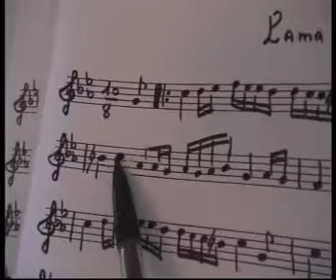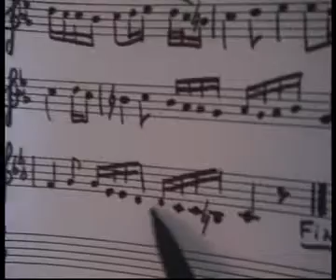Lama bada yatathana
Chanson "Lama"   au Oud et suivie sur partition par Samir tahar